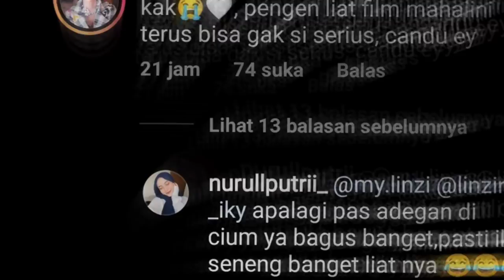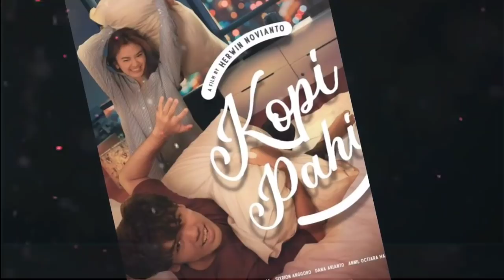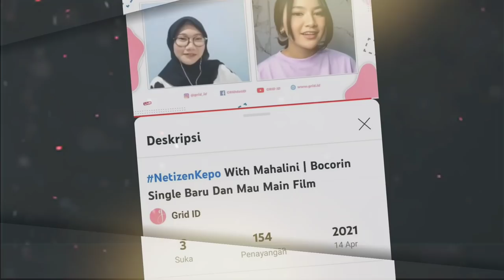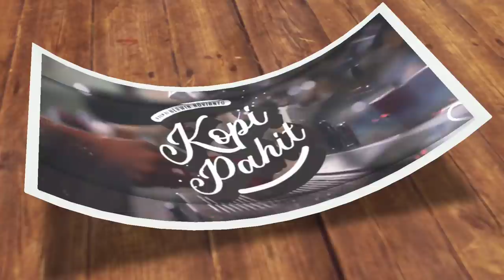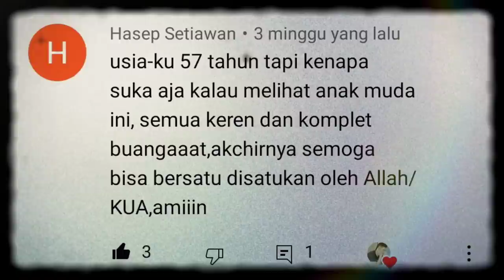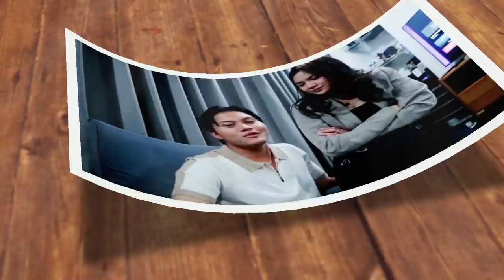Film KOPI PAHIT Mahalini & Nuca Pemeran Utama, Rizky Febian Support Penuh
Film movie atau film drama yang disutradarai oleh Herwin Novianto berjudul KOPI PAHIT dan diperankan oleh publik figur pendatang baru Mahalini Raharja dan Raja Giannuca, disupport penuh Rizky Febian kekasih Mahalini.

Adapun bocoran beberapa adegan di KLIK FILM ini,  sukses menyedot dan membuat penasaran ratusan ribu bahkan jutaan masyarakat pecinta film movie di tanah air.

Film KOPI PAHIT akan tayang perdana pukul 19.00 pada Jumat 20 Mei 2022 di KLIK FILM.